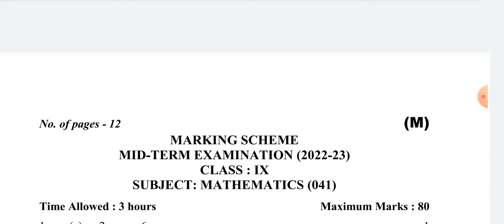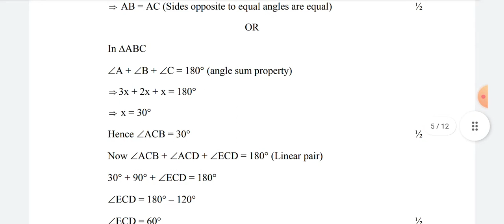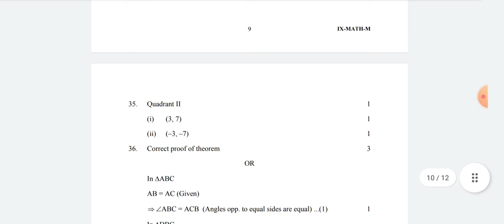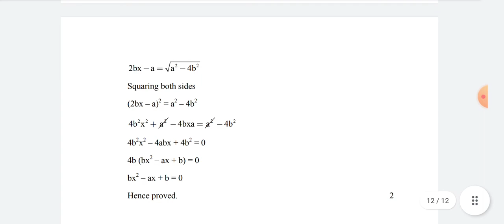CLASS 9 | Maths ANSWER KEY Morning Shift | Mid Term Exam | CBSE BOARD